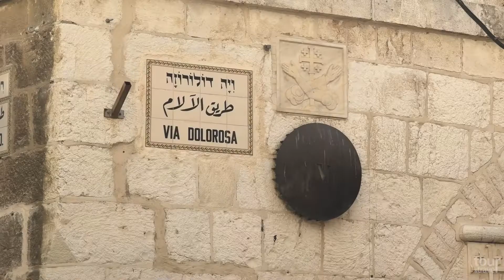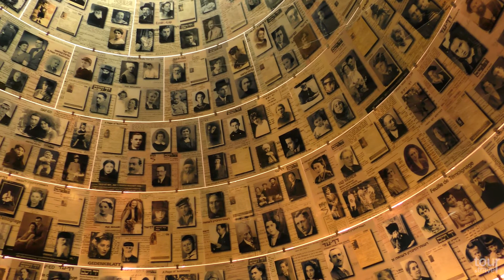Amazing Things to Do in Jerusalem & Top Jerusalem Attractions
Discover with us the most amazing things to do in Jerusalem & Top Jerusalem Attractions.
Home to several sites of the key importance and holiness of the three worldwide religions - Christianity, Islam, and Judaism. Thanks to the city's long 5,000-year history, you can constantly discover something new here. Not only the old city center with a traditional market full of colorful shops but also the surrounding area is full of ancient and breathtaking attractions. The ancient, walled Old City of Jerusalem is traditionally divided into four uneven sectors - Jewish, Christian, Armenian and the largest and most populous Muslim quarter.
The fifth area situated behind the defensive walls is the Temple Mount, also known as the Haram al-Sharif, and it is one of the world's holiest sanctuaries and one of the most contested religious sites on the Earth with a deep significance for Judaism, Christianity, and Islam. This is where Abraham – the father of all three monotheistic religions – is said to have offered his son as a sacrifice to God, where Solomon built the First Temple for the Ark of the Covenant, and where the Prophet Muhammad is said to have ascended to heaven during the early years of Islam's preaching. It is the highlight of a tour to see the Dome of the Rock with its iconic golden dome glistening in the sun.
Another must-see place is the Western Wall, often known as the Wailing Wall - the holiest site in Judaism. In the 1st century BC, Herod the Great began the expansion of the Second Jewish temple. Although the Romans destroyed the temple in 70 AD, this famous segment of the wall is still standing. With an almost 300-year-old tradition, its visitors place slips of paper containing written prayers into the crevices of the huge, white, rock wall.
If you want to experience the route of Jesus after he was condemned and walked towards his execution, visit Via Dolorosa. For most Christian visitors, this place is the most important part of their journey to the Holy Land. Around 600-meter walk begins in the Muslim Quarter of the Old City and has 14 stations of the Cross. The last five stations are at the Church of the Holy Sepulchre. It is believed to be the place where Jesus was crucified, buried, and later resurrected.
Right after entering the church, you can touch the Stone of Anointing, also called the Stone of Unction. According to the Christian tradition, it is the slab where the body of Jesus was prepared for burial. Looking at the Edicule shrine, where Jesus' empty tomb lies, will surely send shivers down your spine. The church interior is a spectacularly beautiful piece of sacral architecture and contains various holy relics.
When visiting Jerusalem, do not miss the unique Yad Vashem - The World Holocaust Remembrance Center. This huge complex has both scientific study facilities and several monuments, memorials, and museums, therefore reserve at least one day for the tour. There is also the new Yad Vashem Holocaust Museum opened in 2005. It is shaped like a triangular concrete prism that cuts through the landscape. The building consists of a corridor connected to 10 exhibition halls of interactive historical displays. These include photographs, films, documents, letters, artwork, and personal items found in camps and ghettos. The museum leads into the Hall of Names, the memorial to the six million Jews who were murdered during the Holocaust. On the upper cone is a display featuring 600 photographs of Holocaust victims and fragments of Pages of Testimony.